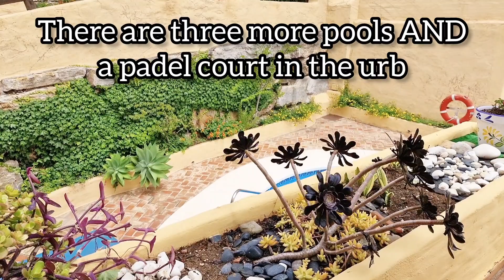A 3-bed apartment in Coto Real that has it all....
Now, listen to this ladies and gentlemen, because this l gem is stuffed with more goodies than you find inside a Christmas turkey.
First of all you will find three bedrooms and two bathrooms all separated from the social areas. In addition you will get to enjoy a large terrace, covered (with glass curtains) as well uncovered with direct access to one of the swimming pools. Mind you, this particular pool is, due to its limited size, rarely used by the residents, so it almost feels as if it is your own.
And you thought this was it? Not quite - please let me continue the presentation of this kinderegg. There are three more swimminpools in this urbanization and the icing on the cake - a padel court only a few triple jumps away from  this apartment. Garage and store room are also included in this purchase and believe it or not - the vendors will throw in the furniture as well.  Walking distance to the marina of La Duquesa, supermarkets, restaurants, bars and last but not least "la playa".
This package has it all and the gut feeling says it will not be on the market for long, so please waste no time.